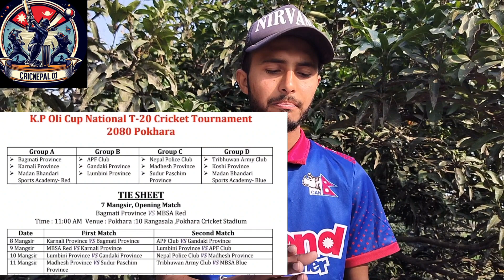केपि ओलि T20 Tournaments को बारेमा सम्पुर्न जान्कारी || kp oli t20 schedules || Squads,venue,time...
🏏K.P. Oli T20 Tournament Team Squad 2023

In this video, we bring you the exciting lineup of teams participating in the K.P. Oli T20 Cricket Tournament. Check out the star players, emerging talents, and the strategies that each team has in store for this thrilling competition.

📅Tournament Schedule:
Make sure to mark your calendars for the dates of the matches and join us as we provide live commentary, post-match analyses, and more throughout the tournament.

If you're a cricket enthusiast, don't forget to hit the like button, share this video with your friends, and subscribe for all the latest updates on the K.P. Oli T20 tournament.

purchase nepali cricket jersey from your home:-
Daraz👇👇

kp oli t20 tournament
kp oli t20 tournament team squad
kp oli tournament
nepal vs yemen
cricket highlights
Nepal cricket
nepal cricket action
t20 cricket action
Kp oli t20 tournament action
Kp oli
kp oli t20 tournament match live
Cricket action
Kp oli live tournament
Live tournament
Live action
Nepal cricket team
Kp oli t20 tournament schedule
Kp oli t20 tournament 2023
Kp oli t20
World Cup qualifier match